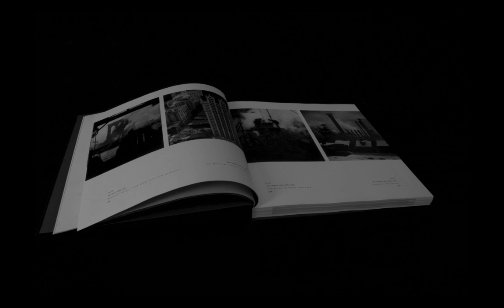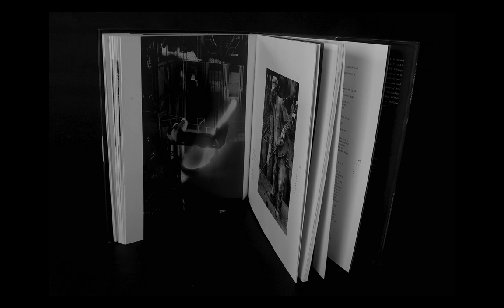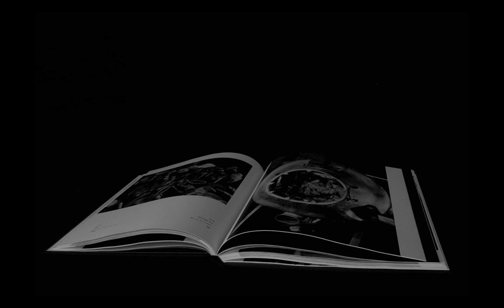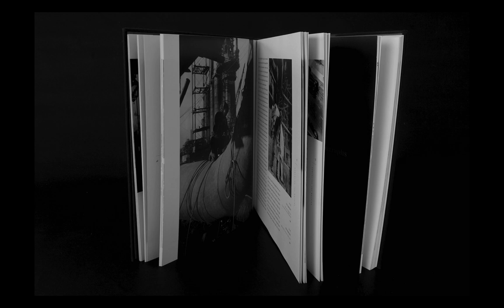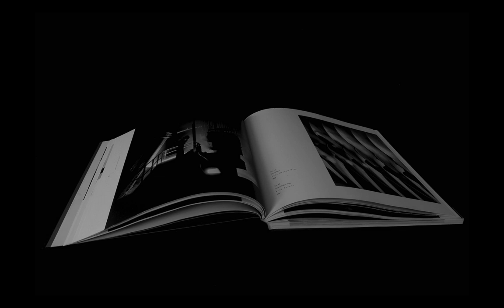Mararet Bourke-White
The most famous female photographer in the history of American art. 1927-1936.